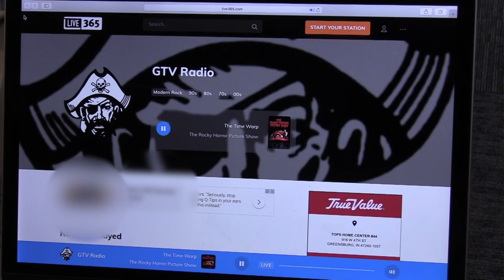Greensburg High School Lip Dub 2019